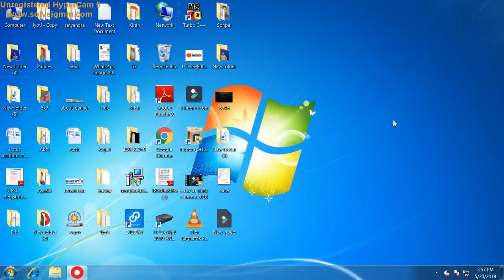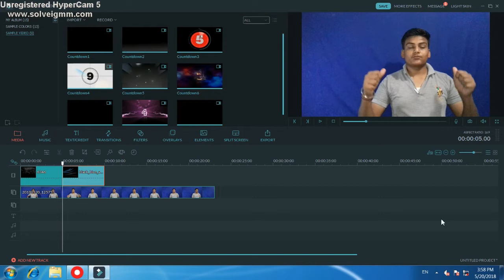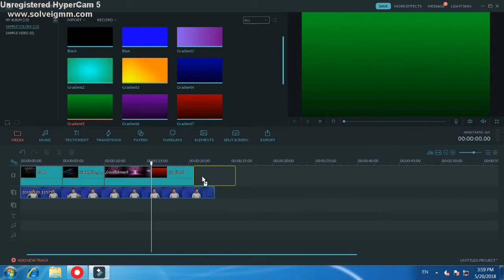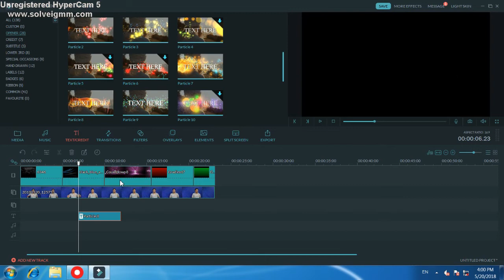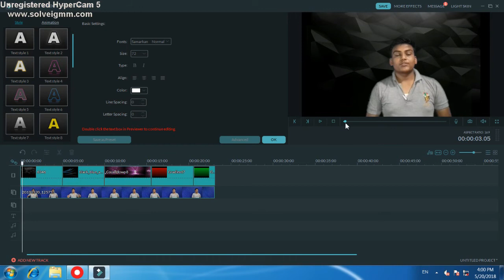How to Change the Video Background in Filmora |Without Green Screen||2018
hi guys here is my another video in which I have shown how to change the background of any video with out green screen, But you have to choose a Solid color background.